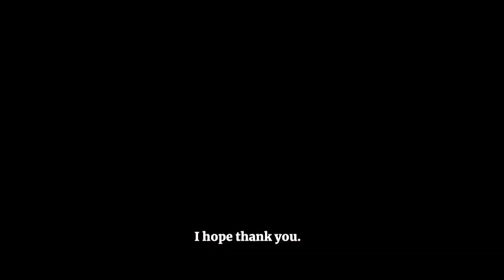Webinar - My Biggest Public Speaking Mistakes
Join Paul Scanlon on the 18th of April at 10am and 4pm (UK time) for this 1 hour webinar together where Paul will share about his greatest public speaking mistakes.

Visit paulscanlon.com for more information on seminars, resources and to keep up to date with Paul Scanlon.